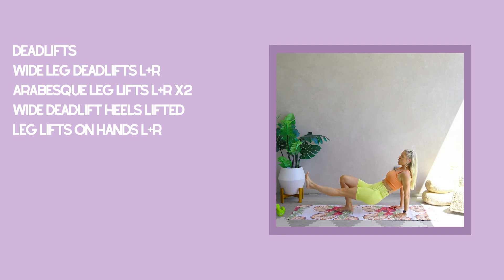35 MIN BACK OF THIGHS SCULPT - HAMSTRINGS Workout | Rebecca Louise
This one is definitely going to BURN Fam!🔥 Get ready to target those hamstrings muscles with the 35 Min BACK OF THIGHS SCULPT - HAMSTRINGS Workout!💪🏻 Let me know in the comments if you prefer longer or shorter workouts!👇🏻

Chapters
00:00 BACK OF THIGHS SCULPT
0:45 Warm Up
3:36 Dead lifts
4:29 Wide Leg Dead lifts
5:33 Wide Leg Dead lifts R
6:37 Arabesque Leg Lifts
7:29 Arabesque Leg Lifts R
8:33 Wide Dead Lifts Heels Lifted
9:28 Dead Lifts
10:40 Wide Leg Dead Lifts
11:35 Wide Leg Dead Lifts L
12:39 Arabesque Leg Lifts
13:31 Arabesque Leg Lifts R
14:32 Wide Leg Dead lifts
15:39 Leg lifts on hands
16:34 Leg lifts on hands R
17:35 Bridge up down walkout and in
19:43 Leg Lifts On Hands Tap Across
20: 43  Leg Lifts On Hands Tap Across R
21:39 Leg Lifts On Hands
22:37 Bridge Up Down Walk out and In
23:35 Leg Lifts On Hands Tap Across
24:35 Leg Lifts On Hands Tap Across L
25:33 Single Leg Romanian Dead Lifts
26:38 Single Leg Romanian Dead Lifts L
27:38 Single Leg Squat To Heel Raises
28:39 Single Leg Squat To Heel Raises
29:40 Plie Squats
30:35 Single Leg Romanian Dead Lifts
31:30 Single Leg Romanian Dead Lifts L
32:37 Cool Down